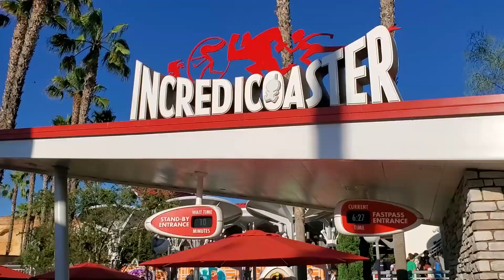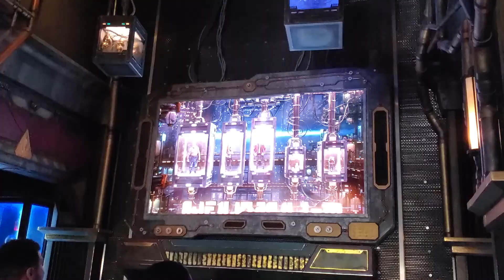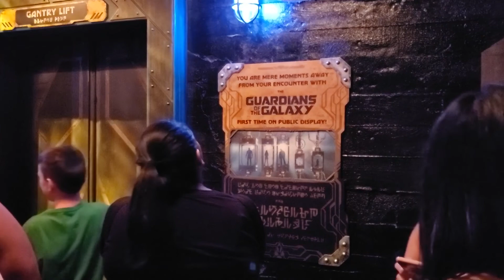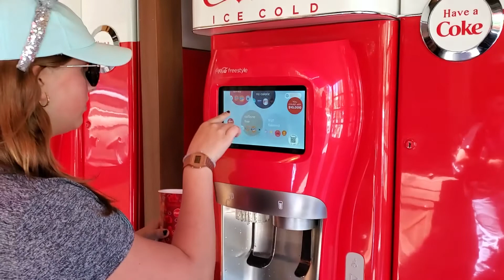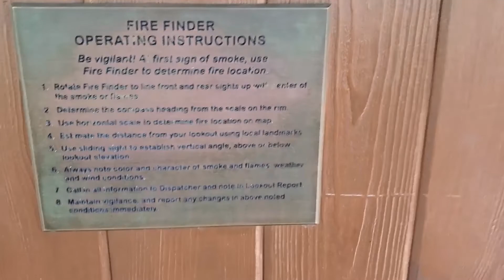Ep. 25 - Parque Disney da Califórnia - Dia 2/2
Este é o SEGUNDO episódio na Disney da Califórnia. Desta vez é o parque Disney Califórnia Adventure. Os Guardiões da Galáxia, Homem Aranha, Thor, Mickey e Pateta e claro, muitas informações e dicas!!!
Imagens feitas em junho de 2019.

André Ferreira é apaixonado por viagens e fotografia e um belo dia teve a ideia de criar um canal para compartilhar suas experiências e ajudar outros viajantes a aproveitar ao máximo suas viagens.
Todos os dados e conteúdo deste vídeo são escritos e revisados por André Ferreira com o objetivo de que o melhor conteúdo possível chegue até você.